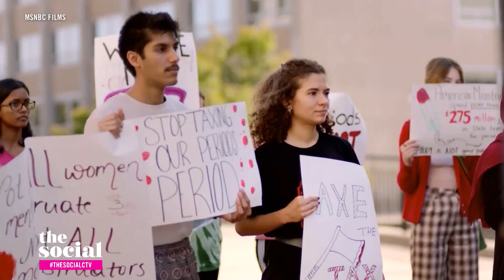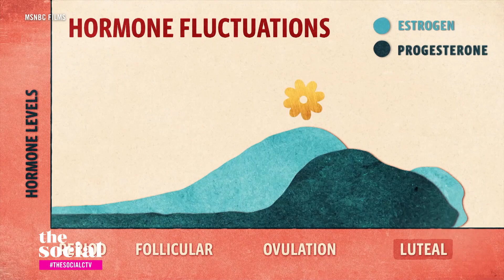Putting a spotlight on periods | The Social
Emmy-winning documentarian Lina Lyte Plioplyte hopes to demystify menstruation and menopause.